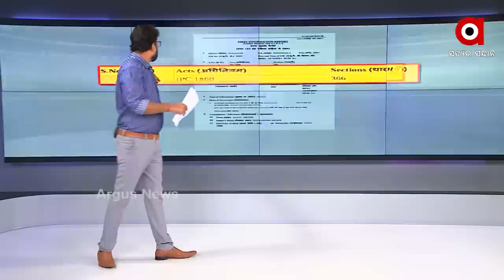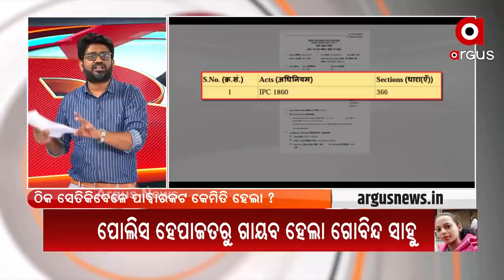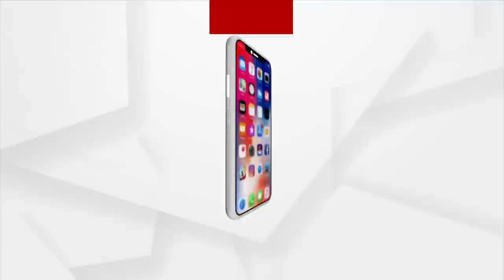BIG BREAKING : କେମିତି ପୋଲିସ କବଜାରୁ ଫେରାର ହେଲେ ଗୋବିନ୍ଦ ?